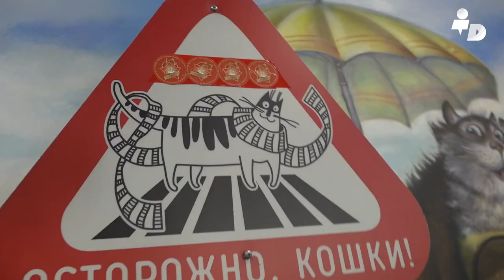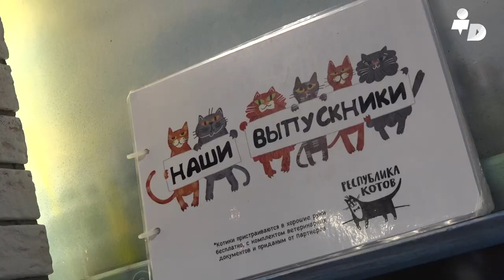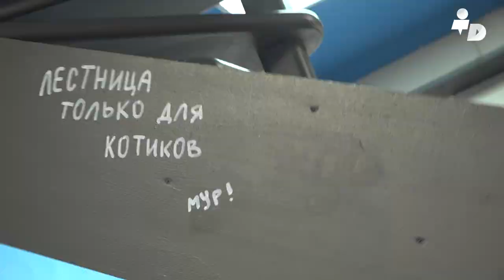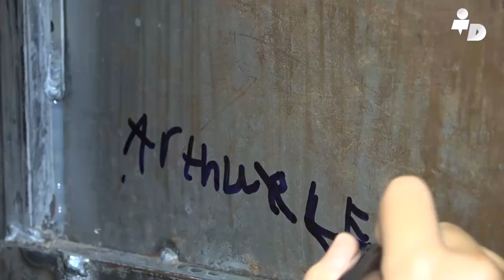The Cats’ Club. You haven't seen high society until you've seen a Siamese in a silk bow.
In a delightful and humor-laced interview, young correspondent Arthur gives us a whisker-tickling insight into St. Petersburg's most exclusive venue, the Club for Cats, a feline social hub that's all the rage among the city's four-legged aristocrats. "It's the kind of place where the dress code strictly forbids collars—unless they're diamond-studded," Arthur jests, setting the tone for a tale that's as fluffy as it is amusing.

Arthur describes the club's sophisticated members lounging on velvet cushions, sipping on milk cocktails, and engaging in the kind of gossip that only the most pampered of pets could muster. "You haven't seen high society until you've seen a Siamese in a silk bow discussing the merits of organic catnip," he quips, painting a vivid picture of the club's clientele.

He goes on to detail the club's array of activities, from luxury grooming sessions that would make a celebrity envious to the exclusive "mouse hunt" simulator, a cutting-edge device that offers the thrill of the chase without the mess. "It's the perfect blend of exercise and existential fulfillment," Arthur chuckles, appreciating the absurdity.

Despite the posh exterior, Arthur finds a warm heart at the club's core. The establishment not only serves as a gathering spot for the city's esteemed kitties but also actively participates in local rescue efforts, providing a paw up to less fortunate felines. "It's all about giving back to the community, one purr at a time," Arthur notes, admiring the club's charitable side.

Arthur's exploration of the Club for Cats in St. Petersburg reveals a world of feline luxury and leisure, all told with a tongue-in-cheek admiration for the quirks of cat culture. Through his eyes, we're reminded that no matter how sophisticated the setting, cats will always be cats—creatures of comfort, curiosity, and a touch of capricious charm.